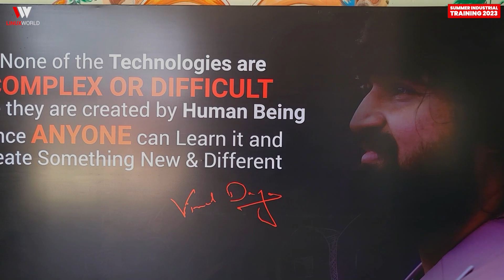Kya Summer Internship itni interesting ho sakti hain ?🤔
“𝐓𝐞𝐜𝐡 𝐞𝐝𝐮𝐜𝐚𝐭𝐢𝐨𝐧 𝐡𝐚𝐬 𝐧𝐞𝐯𝐞𝐫 𝐛𝐞𝐞𝐧 𝐦𝐨𝐫𝐞 𝐞𝐱𝐜𝐢𝐭𝐢𝐧𝐠! 🌟💡

Prepare to have your mind blown as engineering students at the 𝓈𝓊𝓂𝓂𝑒𝓇 𝒾𝓃𝓉𝑒𝓇𝓃𝓈𝒽𝒾𝓅 program reshape the future of technology! 🔥👩‍💻💡

Who knew engineering could be this 𝓈𝓉𝒶𝓇-studded? ⚡️✨ Let's take you on a journey through the mesmerizing halls of 𝑮𝑫 𝑩𝒂𝒅𝒂𝒚𝒂 𝒂𝒖𝒅𝒊𝒕𝒐𝒓𝒊𝒖𝒎, where brilliance meets innovation! 👨‍🎓💻🚀

Under the guidance of the legendary tech guru and 𝓌𝑜𝓇𝓁𝒹 𝓇𝑒𝒸𝑜𝓇𝒹 𝒽𝑜𝓁𝒹𝑒𝓇, 𝐌𝐫. 𝐕𝐢𝐦𝐚𝐥 𝐃𝐚𝐠𝐚, these young minds are rewriting the code of possibility! 💪💻🌐

𝐋𝐞𝐭'𝐬 𝐰𝐢𝐭𝐧𝐞𝐬𝐬 𝐭𝐡𝐞 𝐩𝐨𝐰𝐞𝐫 𝐨𝐟 𝐭𝐡𝐞 𝐧𝐞𝐰 𝐜𝐫𝐞𝐚𝐭𝐨𝐫𝐬 - 𝐭𝐡𝐞 𝐞𝐧𝐠𝐢𝐧𝐞𝐞𝐫𝐬! 🚀💡🌎

Join us in celebrating the journey of discovery and innovation as we shape the future together! 🌟🔬🔭

💡 Share this post with Engineering students who are looking to learn & develop a research based Summer project

Next opportunity is starting on 10th July / 20th July